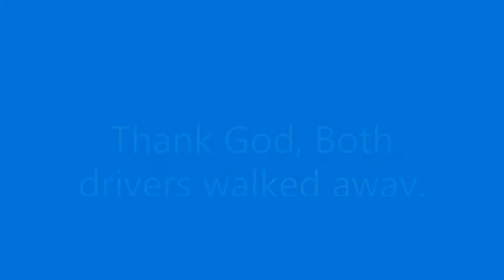TheGrindOfTheUnsigned Ep29 I TOTALED My Dad's Benz!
TheGrindOfTheUnsigned is a series of episodes dealing with the Day in the Life of an Unsigned Artist named John Aqua. (AQUA: Always Question; Understand All). Episodes will be uploaded weekly, so check back often for information you can use!
The first song from RALI and John AQUA's soon to arrive EP...
THE TIME HAS COME‼️ WE PRESENT TO YOU “AFTER CHRISTMAS (‘tis the season)”
The link⬇️⬇️⬇️
Download my “8 Ways to Properly Dispose of Electronic Musical Equipment!”
Download my “10 Tips for Purchasing a Decent Used Car Under $3,000!”
Download my “12 Steps to Take When You Have an Auto Accident!”